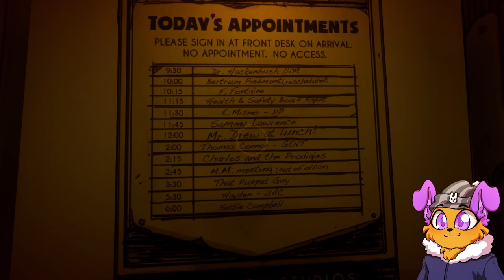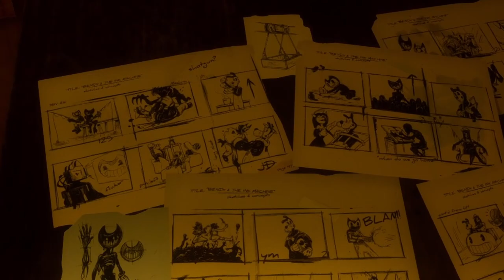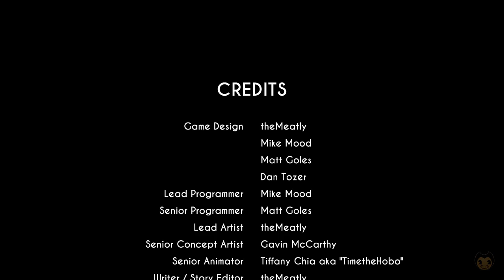Bendy and the Ink Machine Chapter 5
These dudes make good videos and needs more subs!